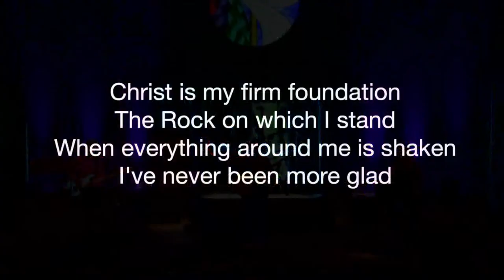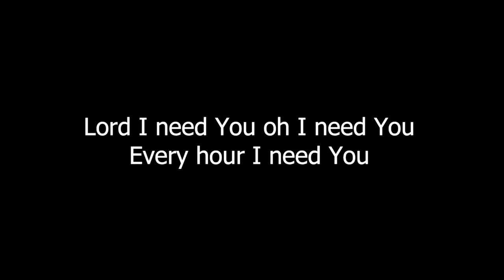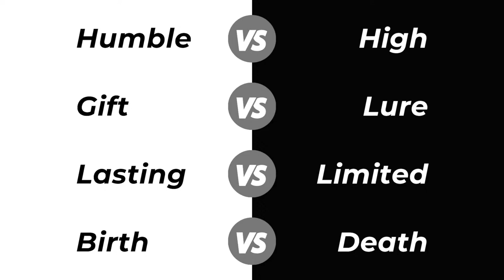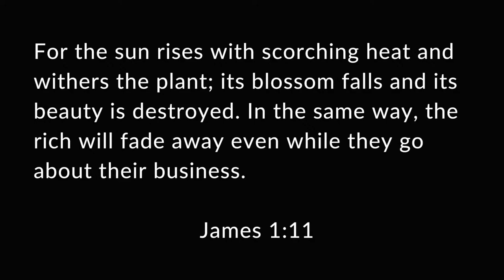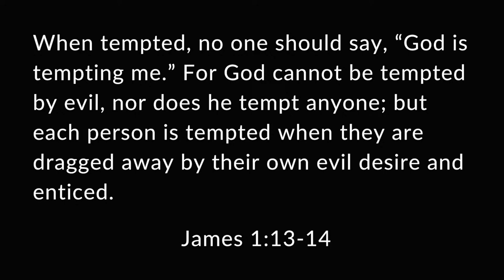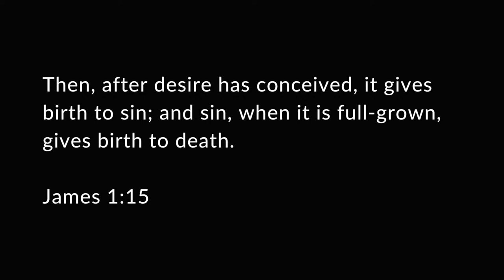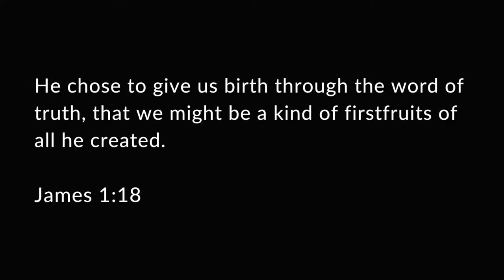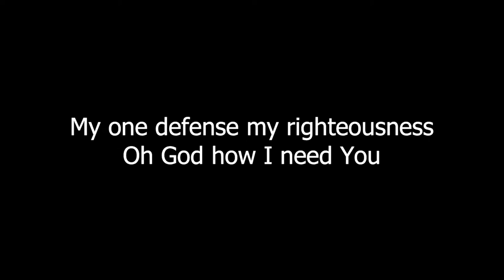"James: Flower Or Crown" with Pastor Kyle Bleeker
Welcome to Friends Church Corona YouTube Channel! Thanks for joining us today! We will be back next week with a service at 10am LIVE!

Download our bulletin app to stay informed about what is going on at CFC! Download "Churchscribe" on the app store and search "Corona Friends Church."